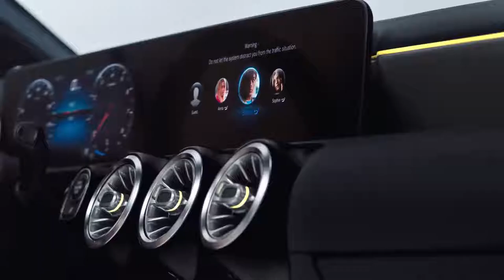Gomes Mercedes-Benz A-Klasse 2018 Personalised Settings